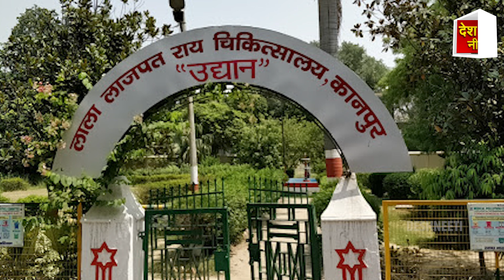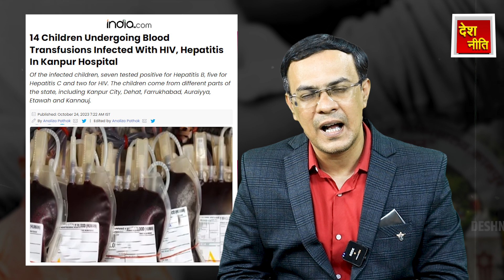बदहाल स्वास्थ्य व्यवस्था से हिंदुत्व खतरे में क्यों नहीं आता!_Yogi | Uttar Pradesh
बदहाल स्वास्थ्य व्यवस्था से हिंदुत्व खतरे में क्यों नहीं आता!_14 Children Contract HIV, Hepatitis